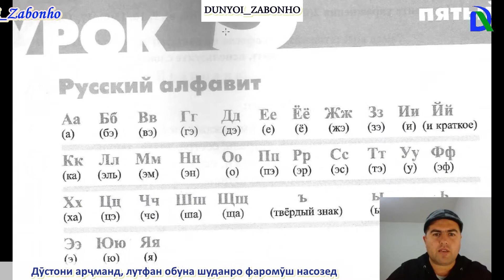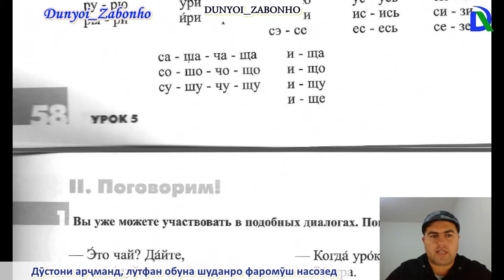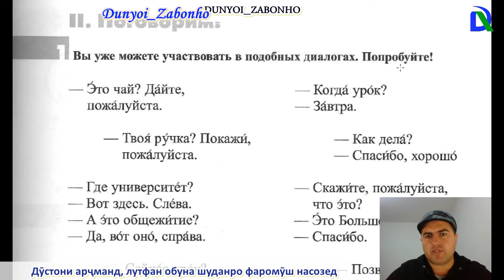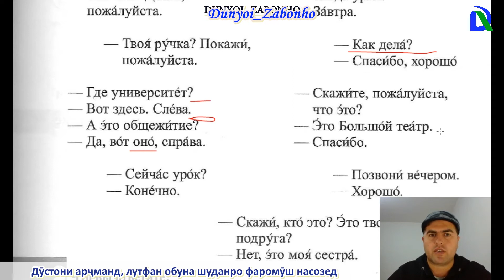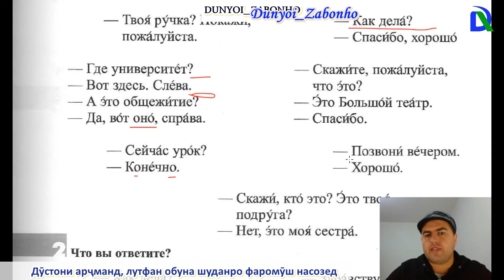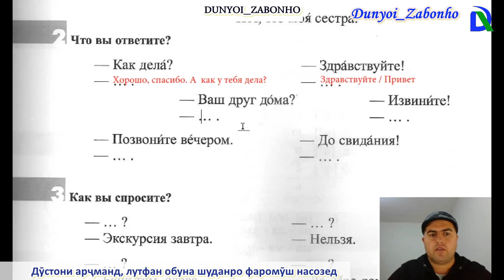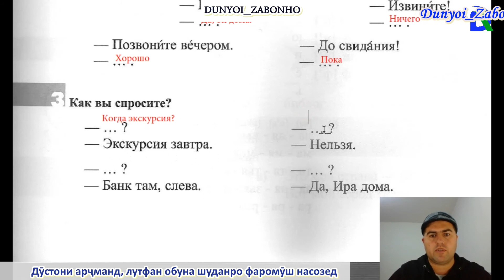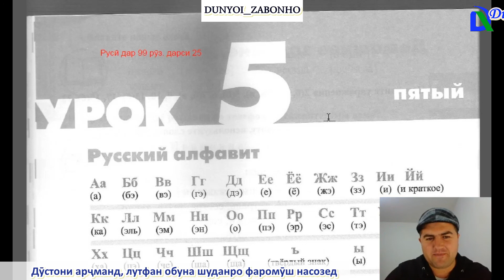Русӣ дар 99 рӯз дарси 25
Дӯстоне, ки мехоҳанд забони англисӣ, русӣ, туркӣ, ва дигар забонҳоро омӯзанд, марҳамат ба ин пайвандҳо ворид шаванд дарсҳои мо бепул  ва ба забони тоҷикӣ ҳастанд.

Ин пайванд (ссылка)-ҳо дар зери ҳар видео гузошта мешавад, метавонед ба як ангушт задан ба ин саҳифаҳо ворид шавед ва аз омӯхтани забонҳои хориҷӣ ҳаловат бубаред.